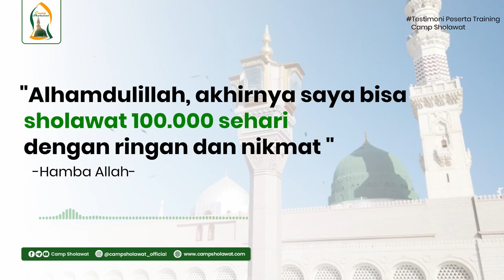Alhamdulillah, akhirnya saya bisa sholawat 100.000 sehari dengan ringan dan nikmat